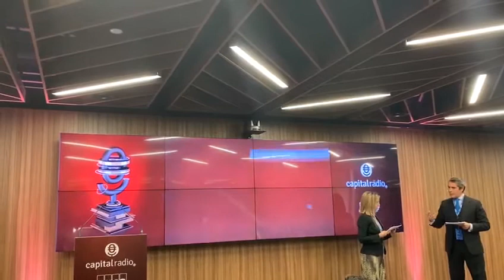Premio a la Innovación en Gestión de Activos: Ciclo de Vida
Excelencia, profesionalidad, buen hacer, esfuerzo, dedicación… Estos fueron los valores que dieron lugar a los Premios Capital Radio, los galardones que pretenden reconocer la excelencia empresarial en diversas áreas de la economía.

En España hay 1.232 planes de pensiones de empleo, la mayoría salvo cuatro, tienen el mismo riesgo para todos los empleados con independencia de la edad. El actual entorno del ciclo económico hace más propicio este tipo de soluciones de ciclo de vida, que permiten adaptarse mejor al momento de mercado y además están suscitando un interés creciente por parte de las empresas.

Por ello, y siguiendo con una de nuestras señas de identidad como es la innovación en la gestión de activos, el pasado mes de octubre registramos dos nuevos fondos de pensiones de empleo para ofrecer una solución de ciclo de vida personalizable a cualquier empresa que tenga o decida crear un plan de pensiones para sus empleados en términos de riesgo y edad.